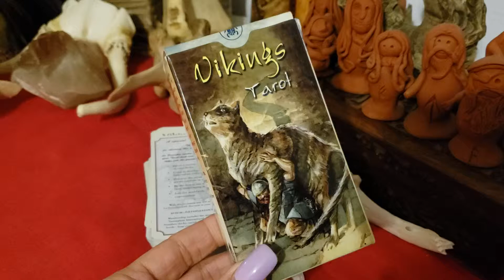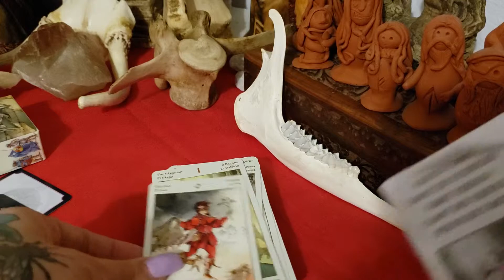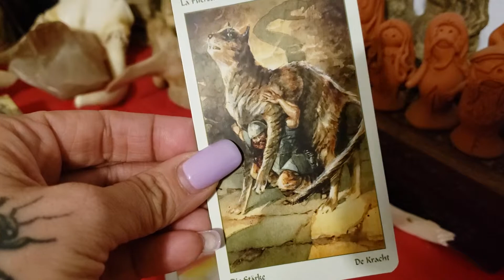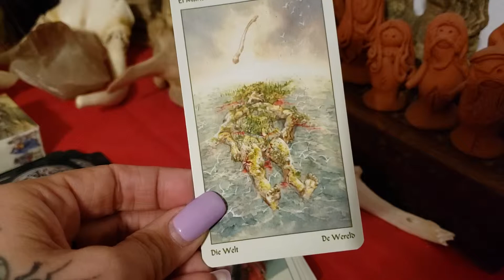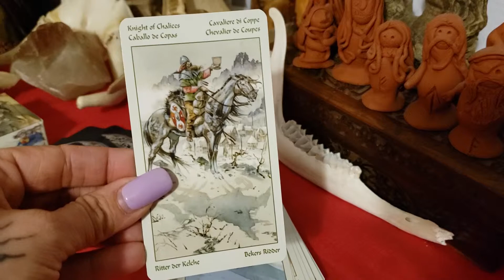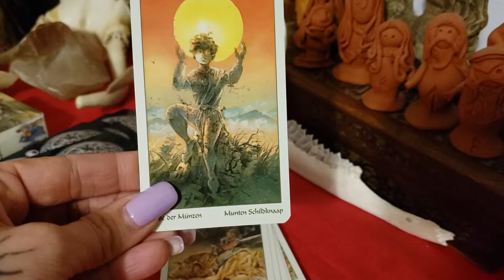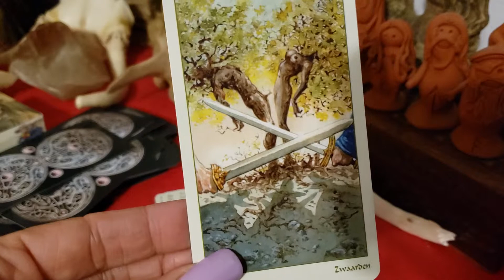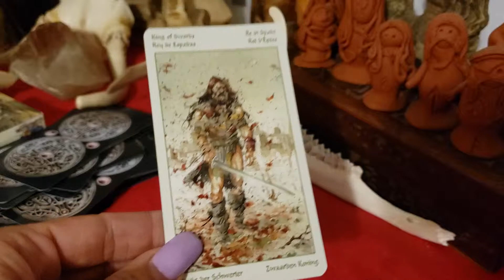Vikings Tarot ~ Walkthrough